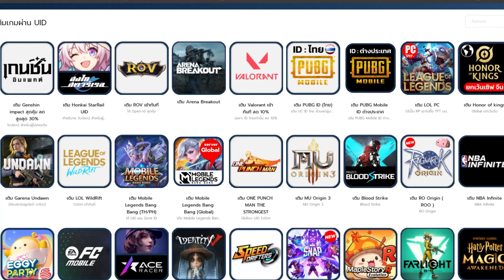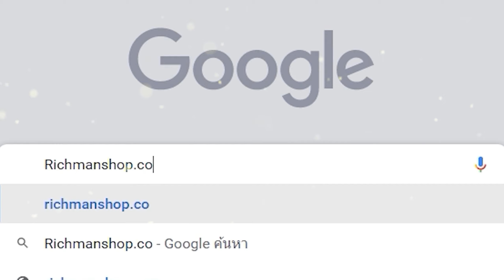One Piece Fighting Path เกมมือถือวันพีชต่อสู้ผจญภัย Open World เล่นออนไลน์ได้เปิดให้เล่นแล้ว!